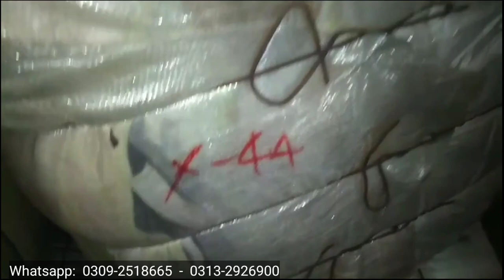Japan Gudri Bundle 100kg Imported | Mix Godri Razai Bandal | Rs.16,999 | Preloved Mix Godri Bandal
Order Whatsapp Only